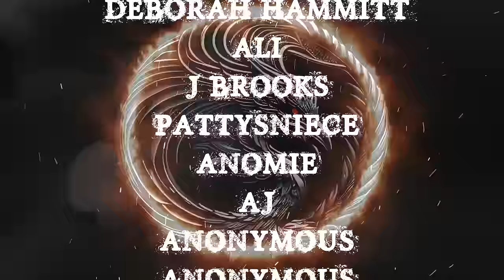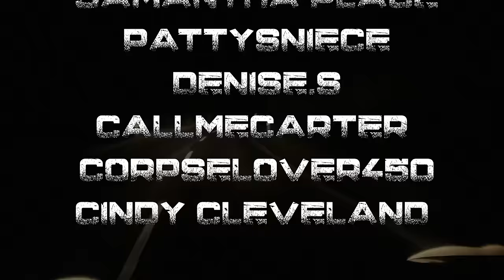TRUE DRIVING AT NIGHT STORIES TO HELP YOU FALL ASLEEP | RAIN SOUNDS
STORY MARKERS:

0:00- INTRO
1:27- S1
2:59- S2
5:11- S3
7:20- S4
11:35- S5
16:35- S6
22:21- S7
26:20- S8
33:27- S9
41:40- S10
44:21- S11
49:45- S12
50:59- OUTRO